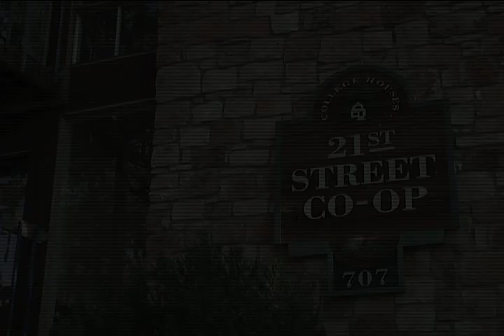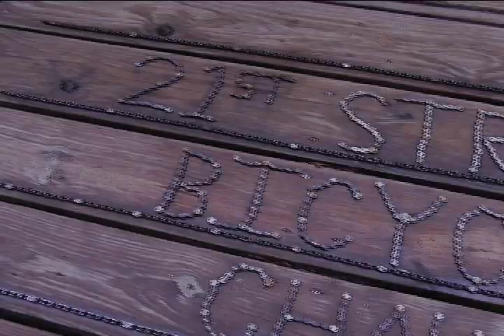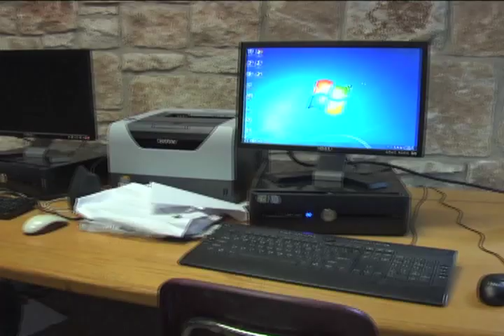College Houses: 21st Street Co-op Overview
This is a marketing video for the 21st Street Co-op, one of College Houses student housing cooperatives located in Austin, Texas. For more information or to apply for membership,